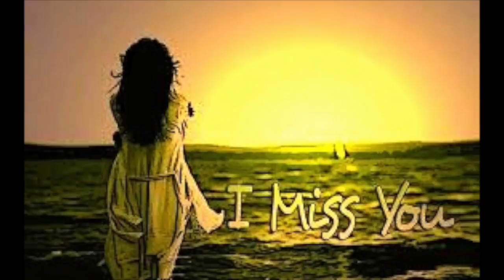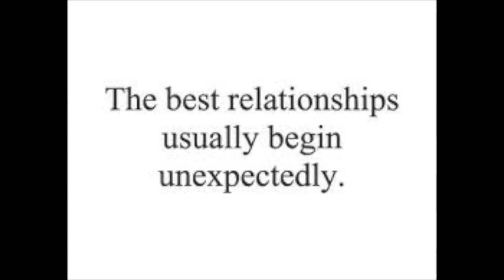I Can't Help Falling In Love.x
This video is about I Can't Help Falling In Love.x